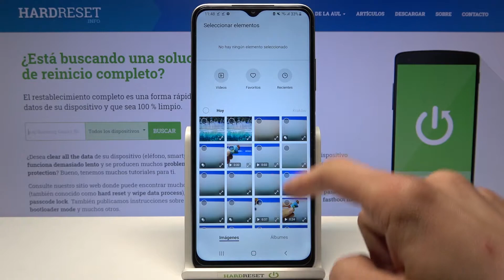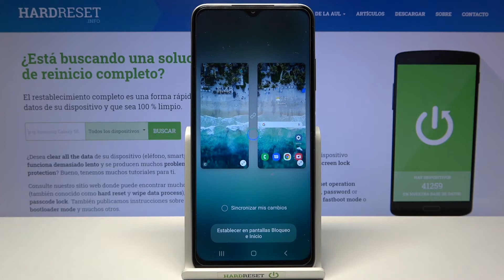Cómo cambiar el fondo de pantalla en SAMSUNG Galaxy A03s - pantalla de inicio y de bloqueo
Hoy te presentamos cómo cambiar el fondo de pantalla en tu SAMSUNG Galaxy A03s. Sigue nuestro tutorial para saber cómo poner el fondo de pantalla de inicio y el fondo de pantalla de bloqueo en tu celular SAMSUNG.

¿Cómo cambiar el fondo de pantalla en SAMSUNG Galaxy A03s? ¿Cómo cambiar el fondo de pantalla de inicio en SAMSUNG Galaxy A03s? ¿Cómo cambiar el fondo de pantalla de bloqueo en SAMSUNG Galaxy A03s? ¿Cómo poner una foto como fondo de pantalla en SAMSUNG Galaxy A03s? ¿Cómo establecer el fondo de pantalla en SAMSUNG Galaxy A03s?